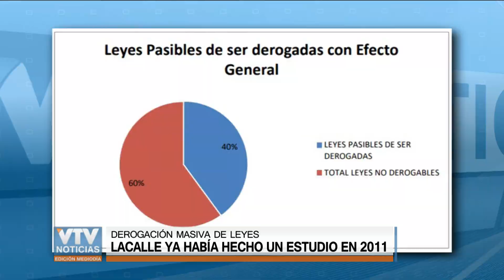Próximo gobierno promoverá en el Parlamento una derogación masiva de leyes obsoletas o en desuso